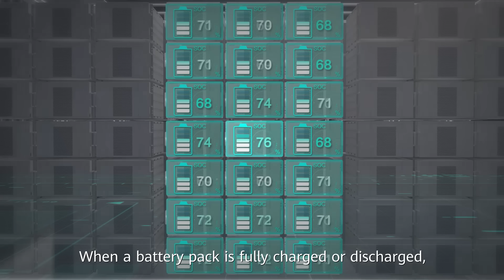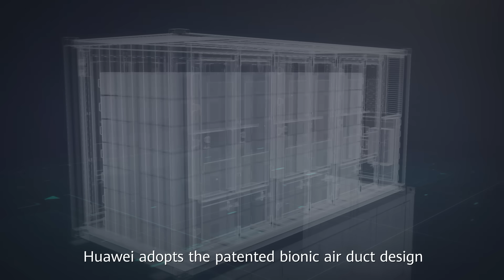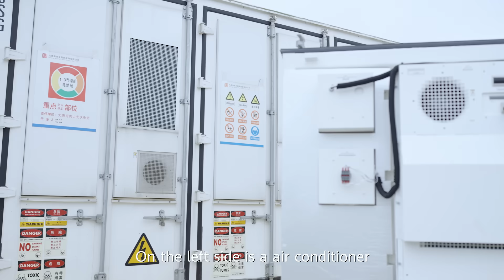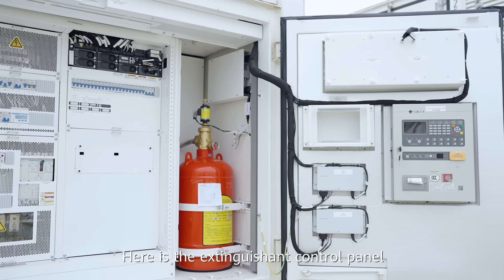GO with FusionSolar and EXPERIENCE Hainan's 50 MWh agrivoltaic energy storage demo project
[Hainan, China] Hainan Island in China's South, famous for its sunny beaches and home to abundant agriculture, is rolling out a 50 MWh agrivoltaic energy storage demo project in Wenchang City.

The project is a cooperation between Datang Hainan and FusionSolar. Using FuisonSolar smart string ESS solution, the project is an integral step towards a clean, renewable energy supply for Hainan.

Check out this video and follow FusionSolar engineer onsite to discover the potential of utility-scale energy storage.